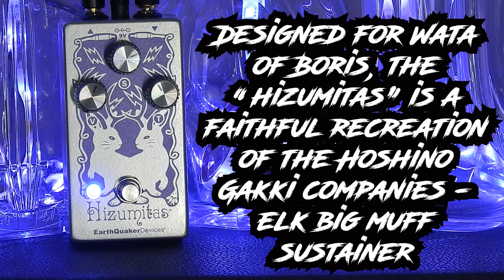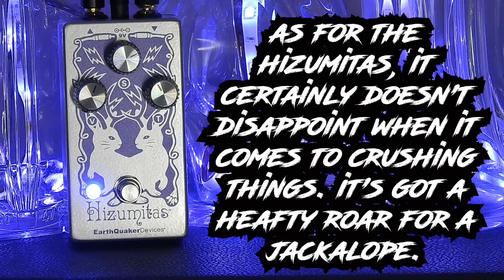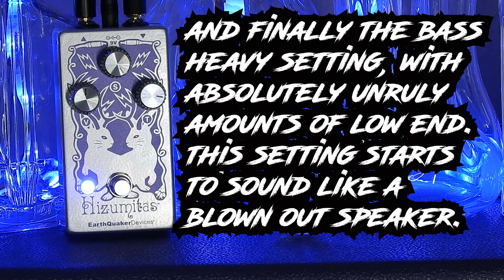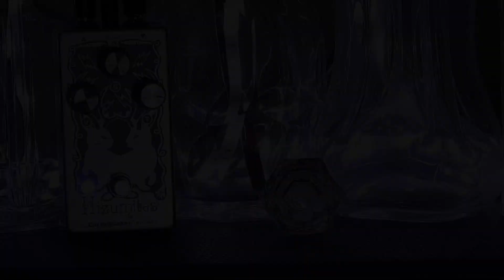Flipside Music: Earthquaker Devices - Hizumitas Fuzz - Demo/Playthrough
Earthquaker Devices - Hizumitas Fuzz - Demo/Playthrough

The Earthquaker Devices Hizumitas Fuzz Pedal launches today, and so we bring you a quick demo, playthrough, and all around introduction to the new Fuzz Box Offering from the wonderful folks over at Earthquaker Devices, in Akron Ohio.

The Hizumitas was designed for the one and only Wata from the legendary experimental band Boris, one of the heaviest bands ever to come out of Japan. The trio of guitar sorceress Wata, drummer and vocalist Atsuo, and double-neck bassist, guitarist and vocalist Takeshi has almost 100 releases filled with genre and brain-melting music.

Flipside Music :  Denver, Colorado, 80223.